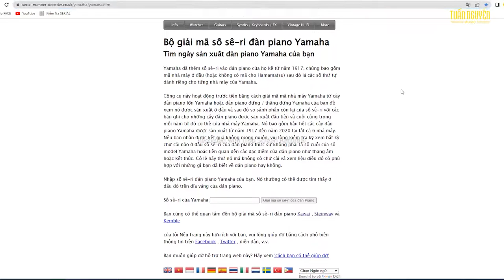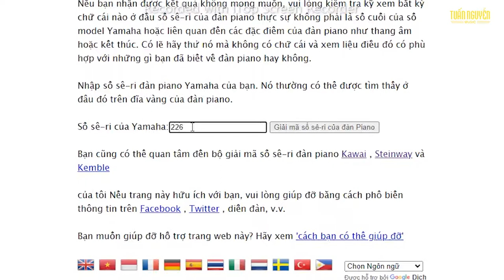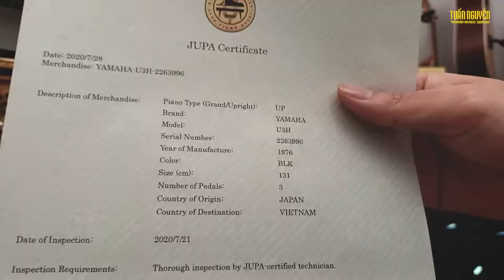[ CHIA SẺ ] Cách Tra Cứu Năm, Nơi Sản Xuất Piano KAWAI, YAMAHA, STEINWAY | TUẤN NGUYỄN MUSIC